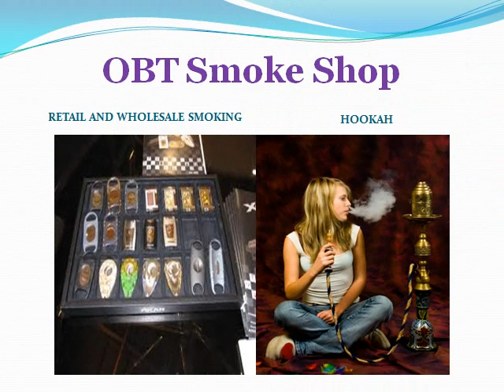OBT Smoke Shop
OBT Smoke Shop is Orlando's one-stop- shop for all of your quality smoking accessories. Our products include but are not limited to Pipes, Water Pipes, Hookah's, Hookah Tobacco, Incense, Concealing Containers, Novelty Items, Grinders, Detoxification Products, Cigars, Wraps, Papers, Relaxation Supplements, AND MUCH MORE!